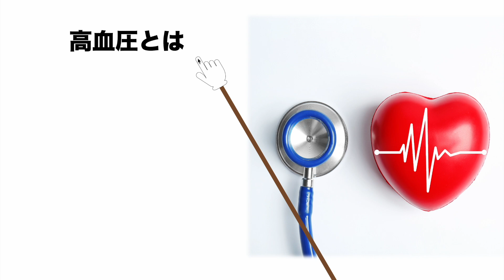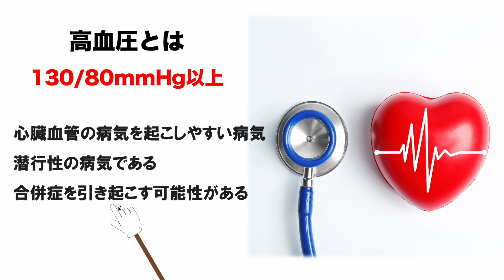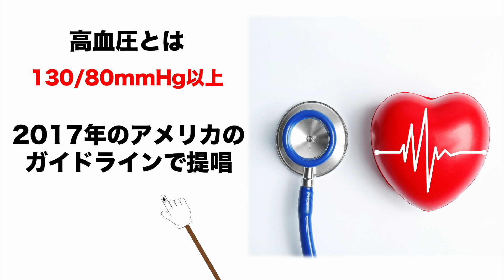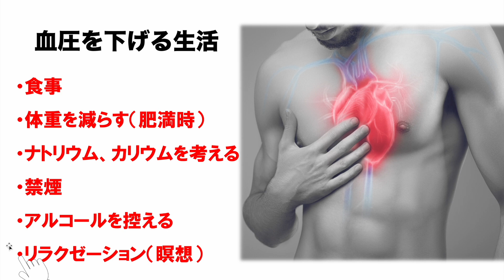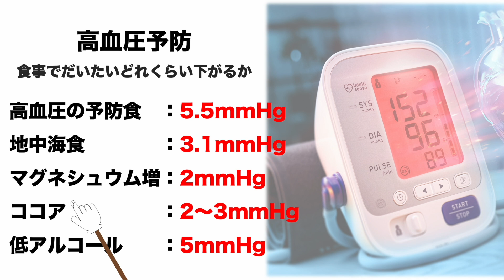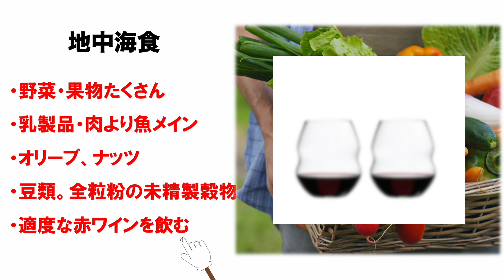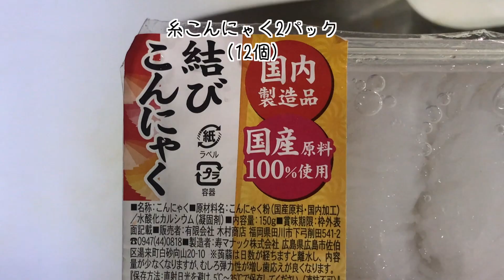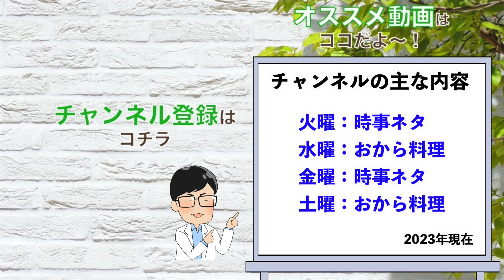【少しでも改善してほしい】いつも作っているアノ料理で「高血圧予防」できそうですね！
本当に、簡単です。いつものあれですから。

★使用している食材＆調味料★
米粉（現在使用）

砂糖（極楽きび糖）

【野中しんすけ 他のチャンネル】
❶野中しんすけ＠LIVE放送『アレやコレ』

④野中しんすけVoicy『明日の健康"コレ"に決めた』No.1

【毎週火・水・土・日 20:00〜配信中】
火曜日：時事ネタ
水曜日：のなカフェ（スイーツ編）
土曜日：時事ネタ
日曜日：のなカフェ（お惣菜編）

良く見られている動画
【ひどい！】旅割の3回接種の理由...まったく理由になってない！だれがこの文章を書いた？

【渡すな！】2歳の息子にありえない紙が渡されていた！本当にありえない。しっかりと内容を精査して記載すべき！

【悲報】イスラエルの現状を見たら・・接種している人の感染者が多くなっていました。

【緊急事態です】これから、爆増する可能性は十分に考えられますよ！しかし、それには条件がありますね！

しんすけプロフィール

音楽素材提供（効果音）：ポケットサウンド